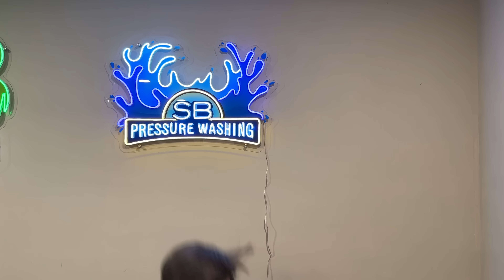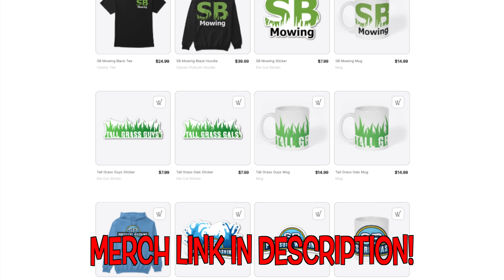She said she CAN'T turn down something that's FREE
to get a 1 year supply of immune-supporting Vitamin D3K2 & 5 travel packs FREE with your first purchase!

This was the sweetest elderly woman I could have done some cleaning for. She really needed this work done as her driveway was SO dirty and it was getting pretty slippery. She even asked how much I would charge to do her back patio, and I told her I would clean it up for free as well!